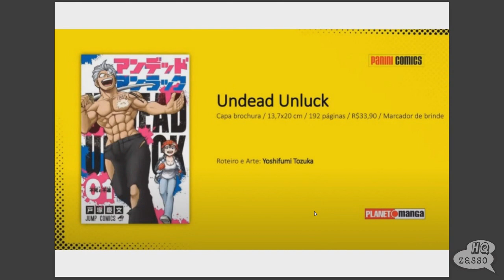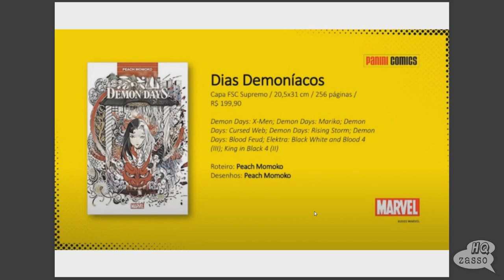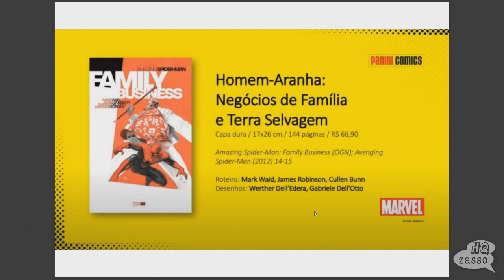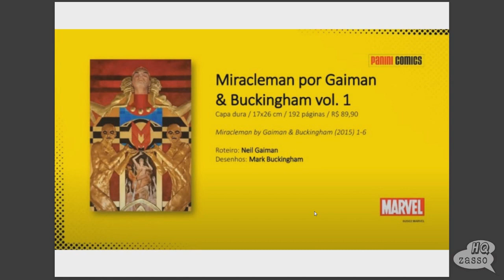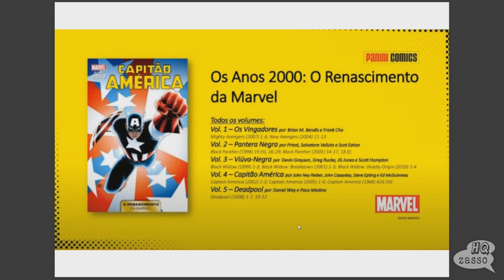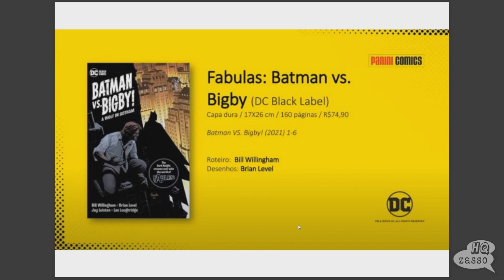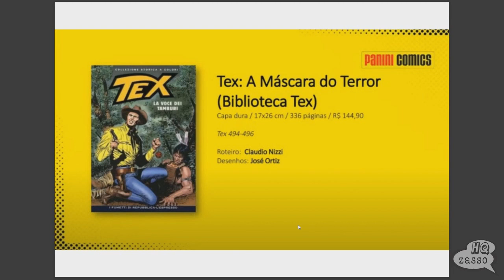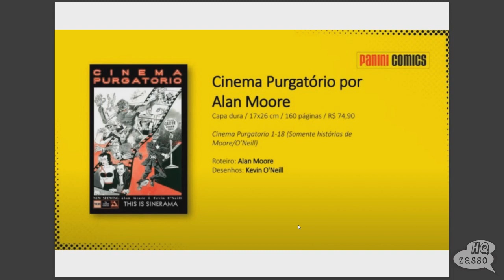CUPOM RELÂMPAGO + LANÇAMENTOS NOVEMBRO PANINI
⚡PANINI
PROMOÇÃO RELÂMPAGO QUE VALE SÓ HOJE (2/9/2022) use o cupom LIVESET e ganhe 20% em todos os quadrinhos no link abaixo:

⚡AMAZON
⚡PANINI
⚡MUNDOS INFINITOS
Parcele em até 6x no cartão;
Validade: 15/08 até 21/08
⚡AMAZON PRIME

GRUPO TELEGRAM:
🗣BATE-PAPO